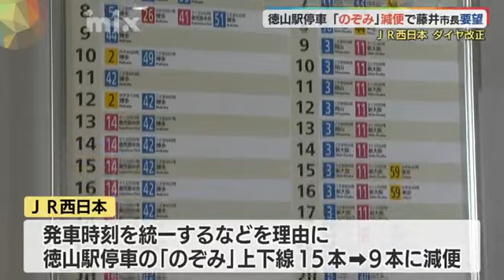「徳山駅にのぞみを」減便のダイヤ改正に周南市長らが要望書を提出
JR西日本が今年春に、徳山駅に停車する「のぞみ」を減便するダイヤ改正を発表したことを受け、周南市長らが要望書を提出しました。
藤井律子市長らがJR徳山駅を訪れ、新幹線の「のぞみ」の増便に関する要望書をJR西日本の広岡研二広島支社長に手渡しました。
JR西日本は今年春に発車時刻を統一するなどを理由に徳山駅に停車する「のぞみ」の本数をこれまでの上下線15本から9本に減便するダイヤ改正を発表しています。
要望では住民や地元事業者から大きな落胆の声が上がっていることや周南地域は県の産業発展をリードする地域でもあることから「のぞみ」の増便を求めています。

藤井律子　周南市長
「（増便されれば）交流が増えてまた東京からのお客さんも増えて観光とビジネスと両方の面で進めていくことができるのではないかと思います」

JR西日本は「ニーズを把握して検討していきたい」とコメントしています。